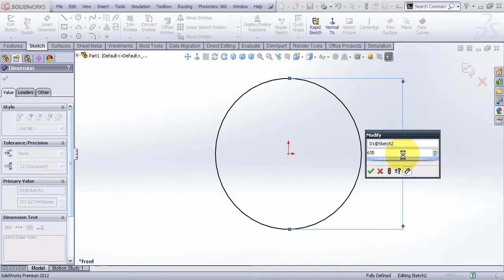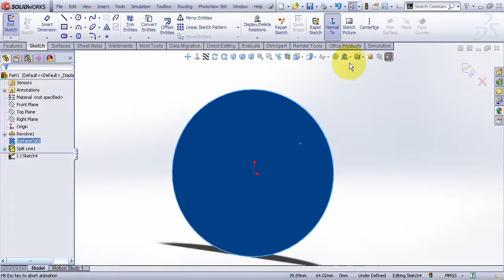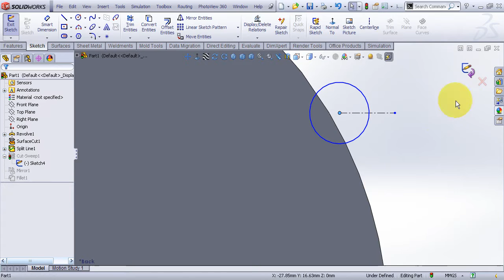Video tutorial on modeling Tennis Ball in SolidWorks